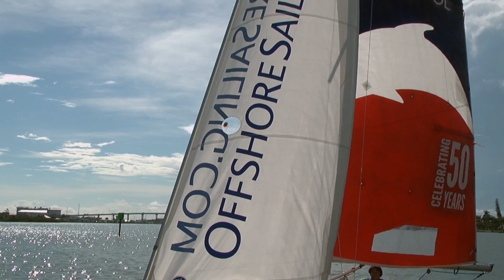OFFSHORE SAILING SCHOOL // OUT AND ABOUT